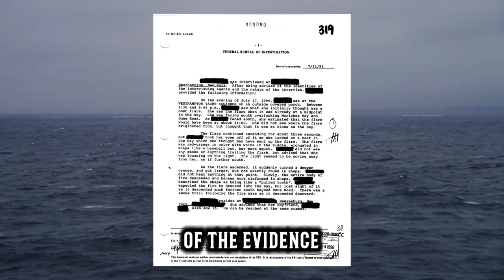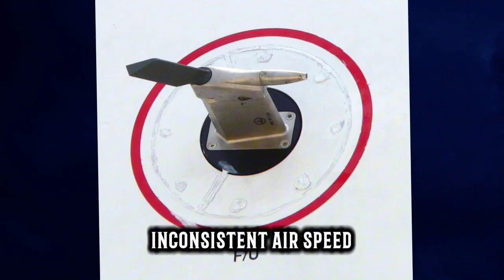Unveiling Aviation's Darkest Moments: 5 Notorious Plane Crash Investigations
Explore the haunting stories behind five of the most infamous plane crashes in history. From mysterious disappearances to tragic accidents, delve into the investigations that shook the aviation world and forever changed the way we fly.
Photo Source
 Uruguayan Air Force Flight 571
1. File: Cordillera de los Andes.jpg (Wikipedia)
2. File: Viven5.jpg (Magical Ruins website, photographer: Héctor Maffuche)
3. File: Sobrevivientes en la Montaña.jpg (Photographer: Gustavo Cervino)
6. File: Campamento El Barroso.JPG (Photographer: Adrito com)8. File: LUGAR DEL HOMENAJE.JPG (Photographer: Adrito com)
9. File: Andes museum.JPG (Photographer: Ypsilon from Finland)10. File: Fernando Parrado - 01.jpg (Diario Clarín, photographer: Tapa del diario Clarín)Adam Air Flight 574
1. GODAE Applications Useful to Navies Throughout the World - Scientific Figure on ResearchGate - Available from: ResearchGate website (accessed 7 Apr, 2024)
5. File: Sulawesi Topography.png (Wikipedia, contributor: Sadalmelik)
7. File: 737-adam524.png (Wikipedia, contributor: Anynobody)
2. File: Msr990-ntsb-f1.jpeg (National Transportation Safety Board)
3. File: EgyptAir Flight 990 Search and Rescue.jpg (United States Coast Guard)
4. File: Fbi egypt air 990.jpg (Photographer: Petty Officer 3rd Class Isaac D. Merriman, U.S. Navy)
5. File: EgyptAir 990 Flight Data Recorder.jpg (National Transportation Safety Board, Aviation Safety Network)
6. File: Wreckage from the EgyptAir Flight 990 accident.jpg (Federal Aviation Administration)
7. File: SU-GAP right engine.jpg (National Transportation Safety Board, Aviation Safety Network)
8. File: Defense.gov News Photo 991031-N-5830P-507.jpg (Photographer: REUTERS)
 TWA Flight 800
1. File: TWA flight 800 reconstruction by the National Transportation Safety Board was used as a training aid for about 20 years until 2021 at the NTSB’s Training Center in Ashburn, Virginia 01.jpg
2. File: Boeing 747-131, Trans World Airlines - TWA AN1074840.jpg (Photographer: Trans World Airlines - TWA, source: Flickr)
3. File: Boeing 747-131, Trans World Airlines (TWA) JP7174508.jpg (Photographer: Trans World Airlines - TWA, source: Flickr)
 Air France Flight 447
4. File: Wreckage of F-GZCP.jpg
7. File: AF 447 path-en.svg (Contributor: Mysid)
12. File: VOO AF447 Busca e Resgate (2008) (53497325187).jpg
14. File: AF 447 - памяти жертв авиакатастрофы AF 447 - panoramio.jpg (Photographer: Alkhimov Maxim)
15. File: Airspeed p1230157.jpg (Photographer: David Monniaux)